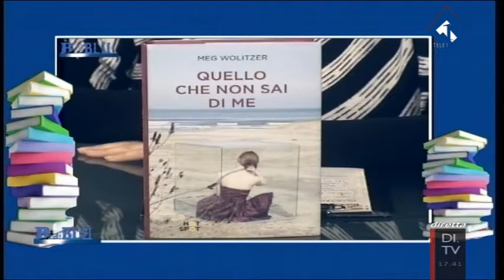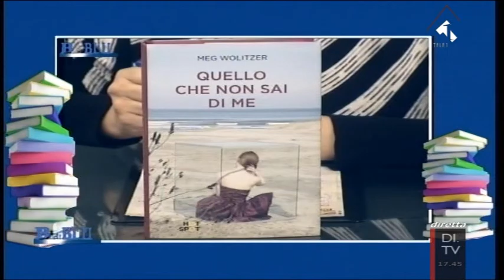Bookmania 16/02/17: Quello che non sai di me di Meg Wolitzer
Oggi si parla di Quello che non sai di me di Meg Wolitzer (Il Castoro).